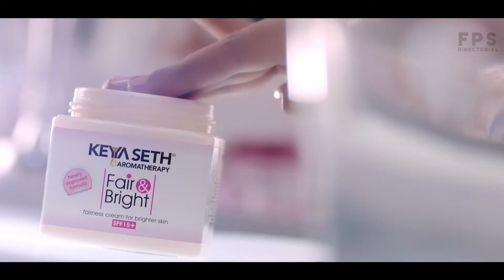KAUSTAV CHAKRABORTY DIRECTOR n EDITOR COMMERCIAL SHOWREEL